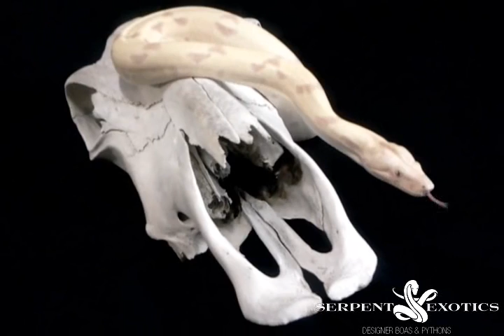Trippy Sunglow Boa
Trippy sunglow boa short video...